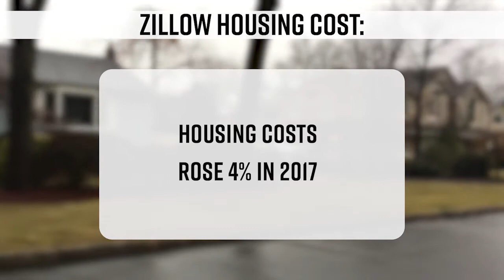Jersey Matters - Housing in New Jersey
Ellen Kolodziej reports on the New Jersey State housing market and talks to a millennial who is having a hard time buying a home in NJ and Larry sits with Kevin Riordan, Executive Director of Rutgers Center for Real Estate.